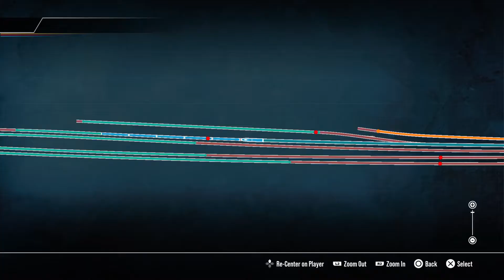Train Sim World 2 - 31139 East of Twyford to London Paddington Relief Lines & 3 goods loops.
08.15 Reading to London Paddington Semi-Fast loco hauled service. No timetable to keep to, which is good as we have to slow for the 25mph PSR at Slough up goods loop. The freight loop after West Drayton under airport flyover then the goods loop after Southall. Then at Paddington I had to find the exact spot to finish the service.
Note at Hayes and Harlington I have a Yellow in the HUD but on track is a very big RED signal. I ask the signaller/dispatcher as DTG called um (We aren't in the states) to pass which I get permission and pass okay! not sure what this is? a first to show a signal failure? or is it meant to be a calling on signal again?
The Mk2 coaches I see where the numbering confusion may have arisen? The FK or First class corridor coach is numbered 13474 which is correct for an FK. But the Mk2 TSO or Tourist Second Open (Second later became Standard) would not have been numbered 12345, they were 5070–5228 or 5229–5256 or 5257–5433!
PS4 capture date 15/03/2021